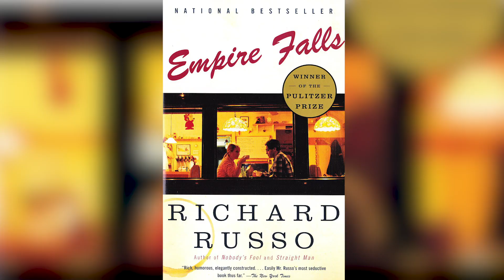Details Revealed About Ivanka Trump From Her Former Best Friend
Long before the Trump family was known for their political ambitions, they were big players in the New York social scene. However, once Donald began his presidential campaign, that quickly changed, and it doesn’t seem like they’ll be welcomed back in the future.

Lysandra Ohrstrom was once the best friend of Ivanka Trump, and she has offered some insights into the life of Donald Trump’s favorite daughter. The two were friends in school, but their friendship started to suffer as they took different career paths as adults, and they are not close anymore. Let’s take a look at the details that Ivanka Trump’s former best friend has revealed about her.

Queen bee | 0:00
Fraying friendship | 1:23
Not interested | 2:10
A tarnished image | 2:47
Role models | 3:49
Veiled threats | 5:02
Reading into it | 5:44
American "royalty" | 6:44
On the social scene | 7:34